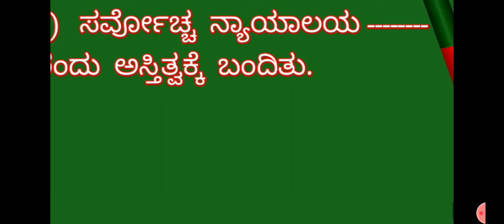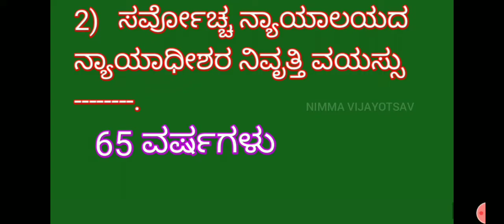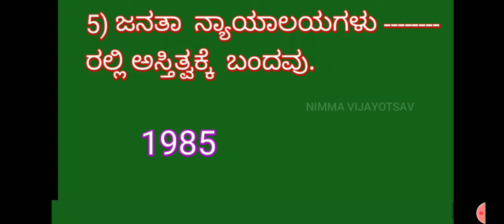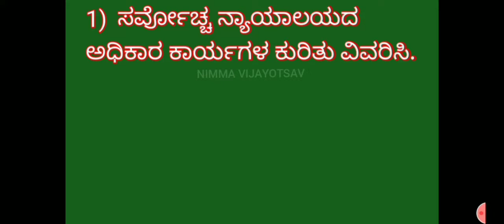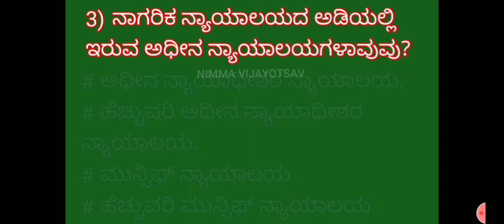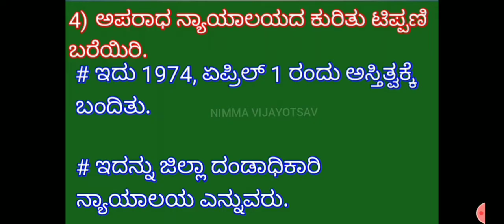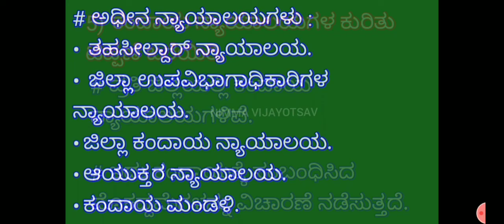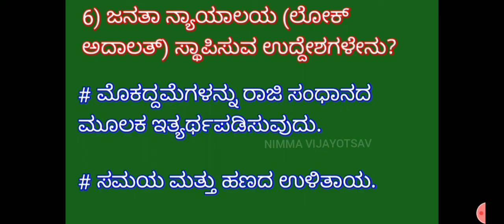9th, 4)ನ್ಯಾಯಾಂಗ ವ್ಯವಸ್ಥೆ .... ಅಭ್ಯಾಸ - ಪ್ರಶ್ನೋತ್ತರಗಳು.......